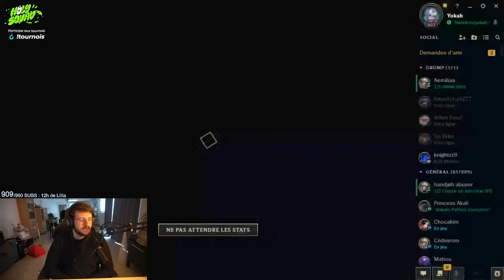AKALI EST LE MEILLEUR CHAMPION DE LA SAISON 14 ! C'EST JUSTE ILLEGAL, VITE UN NERF ! Ft Yokah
00:00 Intro00:32 Runes01:42 Build - Patch 14.1b01:47 Akali VS Malzahar17:08 Fin de game17:48 Outro